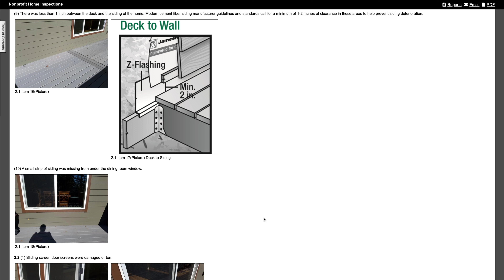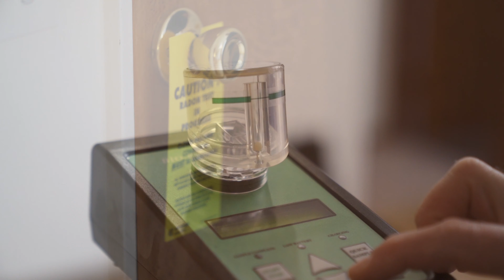Home Inspection - Vancouver, WA | Top-Rated Inspection Company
Home Inspection, Vancouver WA – Nonprofit Home Inspections has four licensed home inspectors in Washington that provide outstanding home inspection services including whole home inspections, structural pest inspections, radon testing, sewer scopes, mold testing and more.  As a nonprofit 501(c)(3) organization, our certified home inspectors only have your best interests in mind and can provide you with an unbiased analysis of your new home.  Our Vancouver, WA home inspectors perform Washington State home inspections that meet and surpass the Washington State Standards of Practice for Home Inspectors.

Nonprofit Home Inspections offers home inspection services in Southwest Washington (specifically Clark and Skamania counties) within 25 miles of our Vancouver office (5501 NE 109th Ct, Ste F, Vancouver, Washington 98662). This includes Vancouver, Camas, Orchards, Salmon Creek, Washougal, Battle Ground, Hockinson, and Ridgefield, and surrounding communities. You can see all availability and schedule a home inspection on our website anytime 24/7.

Structural Pest Inspections – Washington

When looking for a home inspection in Vancouver, Washington, it’s critical to select a home inspector who also has a Structural Pest Inspector license from the Washington Department of Agriculture.  If they don’t have this additional license, you may be required to hire another inspector to conduct a Structural Pest Inspection for some bank and government loans.  All of our licensed home inspectors in Vancouver, Washington are also licensed Structural Pest Inspectors. To avoid the cost and headaches that accompany scheduling an additional inspector to review a structural pest issue, we can provide you this inspection at the same time as your standard inspection. It is critical to find a home inspector who has this additional licensing since home inspectors in Washington are not allowed to comment on wood-destroying organisms unless they are also licensed Structural Pest Inspectors.

Home Inspection Companies Vancouver WA

There are a number of different home inspection companies in Vancouver, Washington from which to choose. Nonprofit Home Inspections’ inspectors have distinguished themselves as outstanding Vancouver, WA home inspectors by providing very detailed, thorough home inspections for our clients. As a nonprofit organization that does not solicit work from real estate agents, our only goal is to give you as much information about your home as possible. We believe that knowledge is power and we strive to give our clients very thorough, detailed reports that are easy to read.

As a nonprofit home inspection organization, we put the well being of our clients first. All our business comes from referrals and positive reviews from our clients — we have never once paid for an advertisement for our services.

Home Inspection Training Vancouver WA

In addition to providing outstanding home inspections in Vancouver, Washington and surrounding communities, Nonprofit Home Inspections is licensed by the State of Washington to run a Washington Home Inspector Training program designed to teach students how to be great inspectors in their own right. This Washington home inspector training program helps our nonprofit expand its efforts by empowering like-minded individuals to raise the bar in home inspection services. In addition to preparing students to pass the Washington state home inspector licensing exam, Nonprofit Home Inspections introduces students to advanced home inspection technology including thermal imaging, mold testing, radon testing, sewer scopes and more. This comprehensive introduction to the home inspection field has already resulted in a number of individuals starting up and running their own very successful home inspection companies in Vancouver, WA and surrounding communities.

Home Inspection Cost Vancouver

Nonprofit Home Inspections offers reasonably priced, high-quality home inspections in Vancouver, WA. In addition, Nonprofit Home Inspections donates home inspection services for free to other nonprofit 501(c)(3) organizations that help low-income populations. We also provide all of our home inspection services on a sliding scale so that everyone in our community can afford to have their own top-notch home inspections. Please find out more about home inspection costs in Vancouver by visiting our home inspection pricing page. When you are ready, you can see all upcoming availability for our Vancouver WA home inspectors and schedule your home inspection online.